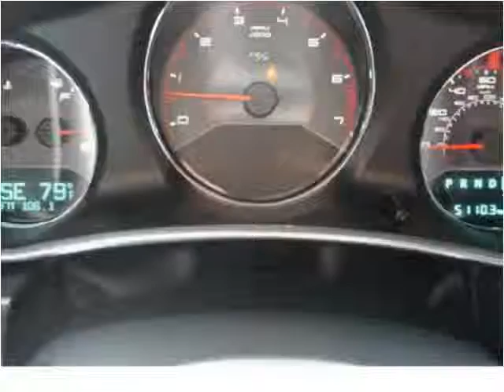2013 Dodge Avenger Used Cars Sand Springs OK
This 2013 Dodge Avenger is available from Keystone Chevrolet.